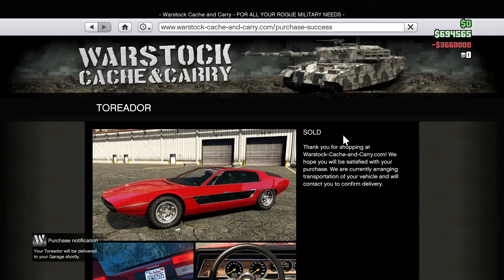Toreador Review and Customization - Is it worth buying Toreador - Cayo Perico DLC Car GTA 5 Online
Toreador Review Is it worth buying Toreador Cayo Perico DLC Car GTA 5 Online